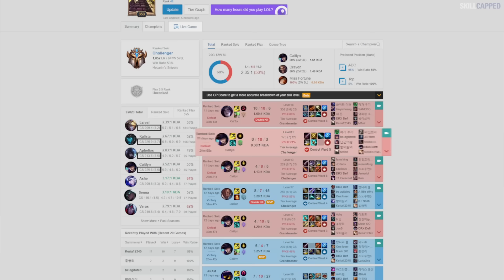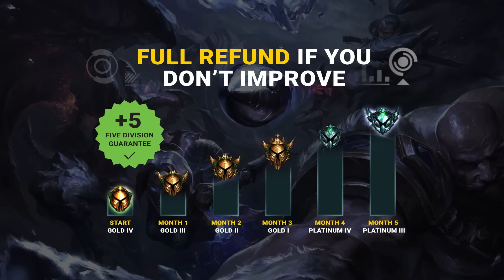Why You SUCK at Farming as ADC and How to Fix it - League of Legends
How to Farm And Macro as ADC with Skill-Capped

ADC Macro Guide: In today's guide we'll teach you exactly why you suck at farming as ADC and how to fix it. Learn to improve your farm as ADC right now and start CS'ing like a challenger with Skill-Capped!